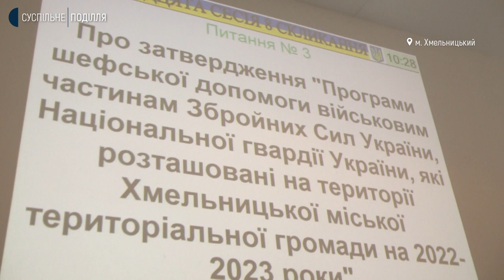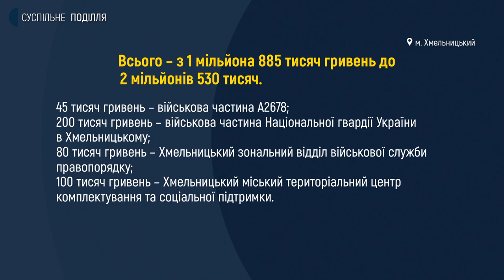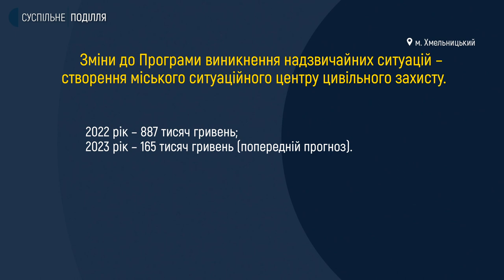Які рішення прийняли на черговій сесії Хмельницької міської ради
Дві програми сьогодні прийняли на черговій сесії Хмельницької міської ради, на якій були присутні 39 із 42-ух депутатів. Що передбачають програми та скільки коштів з міського бюджету на це буде витрачено – розповість Діана Колесник.